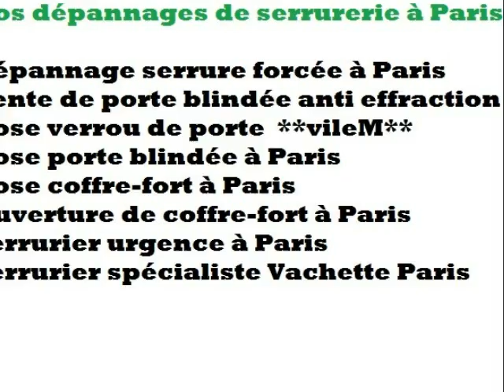artisan serrurier paris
Bienvenue sur le site de Julien Bonnet, Artisan Serrurier parisien à votre service.

Des travaux de serrurerie pas chers ? Vous avez de la chance d’être domicilié à Paris, Julien Bonnet exécute rapidement tous vos travaux et dépannages de serrurerie dans les règles de l’art. Devis gratuit ! Julien Bonnet réalise pour vous le blindage de porte à Paris ainsi que tout dépannage et travaux de serrurerie. Exécution rapide et soignée, tarif compétitif. Nous intervenons 24h/24h et 7j/7 à Paris. Tous travaux de serrurerie au meilleur prix à Paris, du blindage de porte au remplacement de serrures, de la réparation du mécanisne à la pose de serrure de sécurité, contactez Julien Bonnet au 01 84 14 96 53.

Qualification de notre personnel

Pour la qualité de ses prestations en matière de serrurerie et son excellente réputation à Paris, Julien Bonnet vous propose un travail rapide, efficace et d’une grande rigueur. Julien Bonnet à Paris reste à la pointe des techniques de serrurerie en offrant à ses techniciens une formation et une mise à niveau régulière sur les derniers produits mis sur le marché. Julien Bonnet à Paris pour tous vos travaux et dépannages de serrurerie ! Découvrez des prix adaptés à votre budget et vos aspirations, devis gratuits sur demande.

Nos dépannages de serrurerie à Paris

dépannage serrure forcée à Paris
Vente de porte blindée anti effraction à Paris
Pose verrou de porte **vileM**
Pose porte blindée à Paris
Pose coffre-fort à Paris
Ouverture de coffre-fort à Paris
Serrurier urgence à Paris
Serrurier spécialiste Vachette Paris